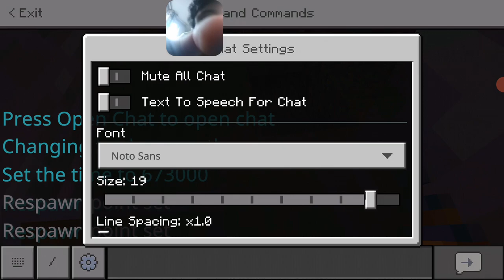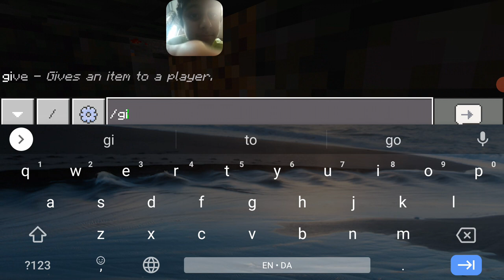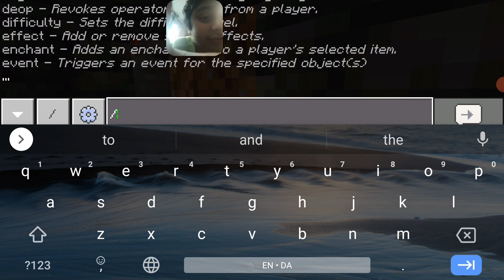I Survived in the new Minecraft 1.17 Update and see what happened...Day 21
We are here doing a lots of your favourite games like Minecraft, Bloons TD Battles, CopNRobber, Roblox, Among Us, Castle Crush, Brawl Stars and more so please check our channel to find your interesting one.